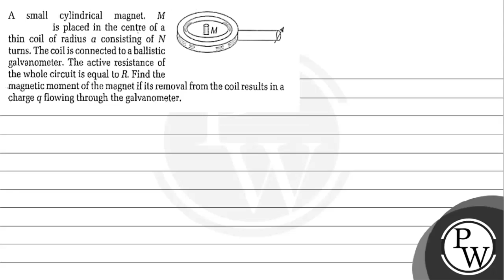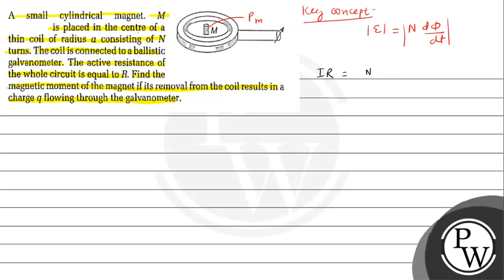A small cylindrical magnet. \( M \) (Fig. 3.95) is placed in the centre of a thin coil of radius...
A small cylindrical magnet. \( M \)
(Fig. 3.95) is placed in the centre of a thin coil of radius a consisting of \( N \) turns. The coil is connected to a ballistic galvanometer. The active resistance of
Fig. 3.95 the whole circuit is equal to \( R \). Find the magnetic moment of the magnet if its removal from the coil results in a charge \( q \) flowing through the galvanometer.